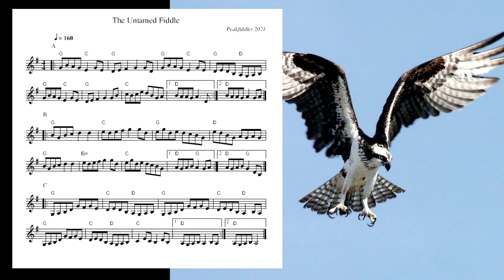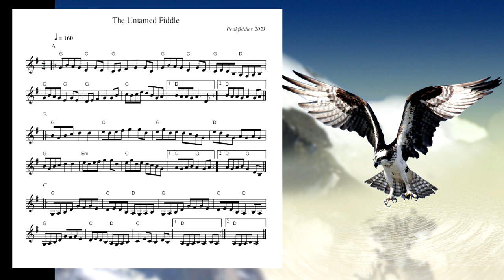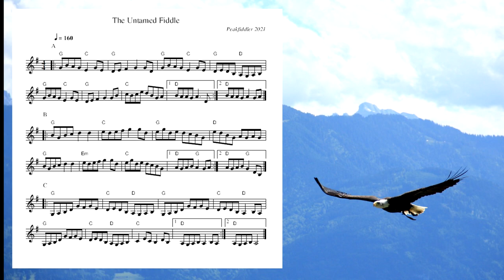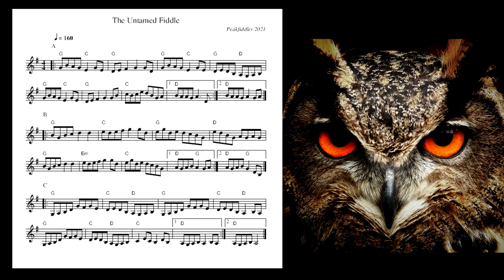The Untamed Fiddle - Full length version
Due to the interest in my very short video, which I posted a couple of days ago, I have re-recorded a full length version of this lively Old Time Fiddle Tune.

Hopefully, having the notation on the screen at the same time as the audio, should make it easier for anyone who fancies learning this tune by playing along at the same time.

I rather fancy making a further video explaining how I used a tuning on the fiddle to record the original tune and then played along with a regular tuned fiddle to check how it would work in standard tuning. Seems to be ok, which is why I could figure out the notation pretty quickly and post you a link, should you desire to print it out or put on your mobile or tablet.

Here is a link to the notation stored in the Community section of this channel

If you wish to show your support for my channel and the music I freely share.
A big thank you to those viewers who have already been kind enough to already show their appreciation